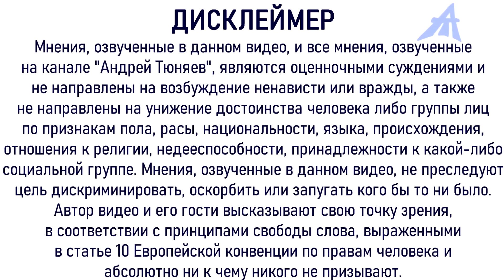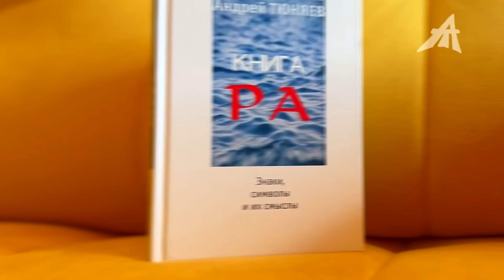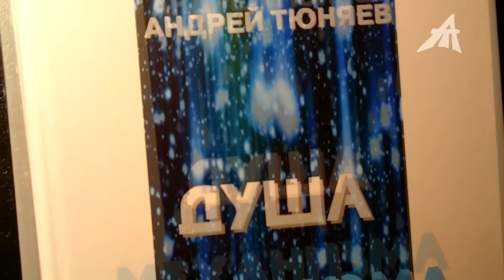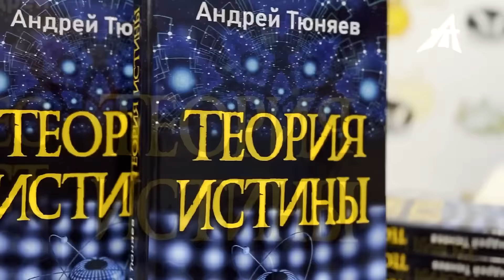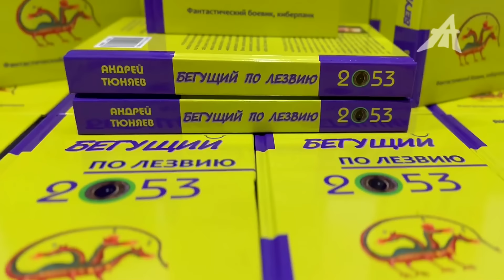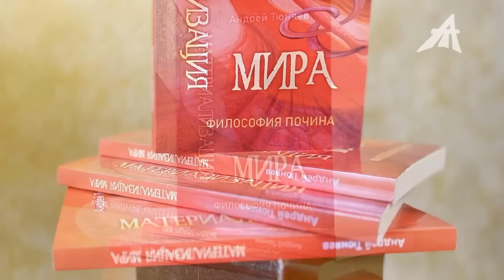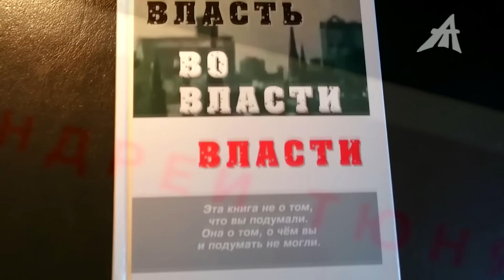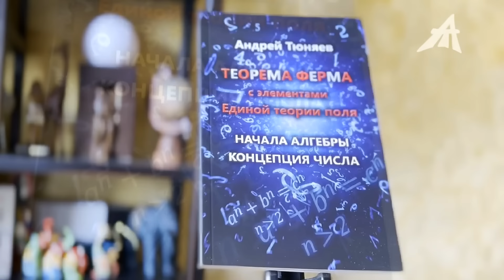Зачем Булгаков сжёг "Мастера и Маргариту"?